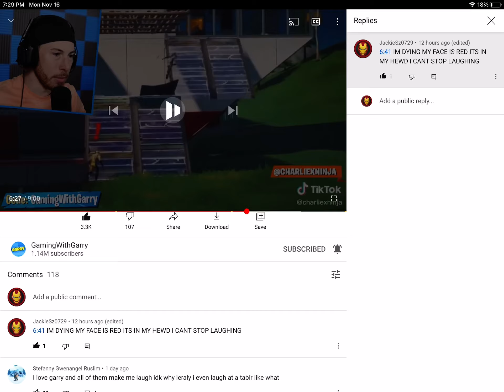I promise you will laugh at this